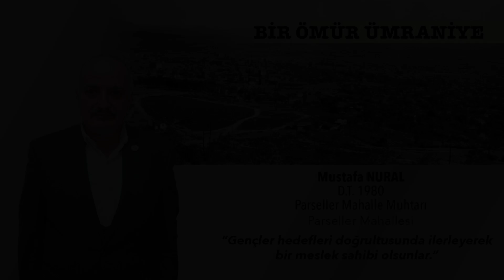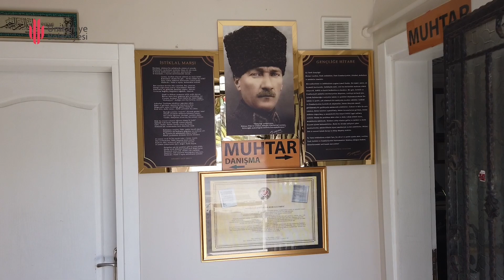MUSTAFA NURAL / PARSELLER MAHALLE MUHTARI